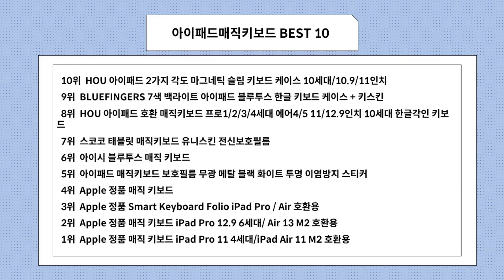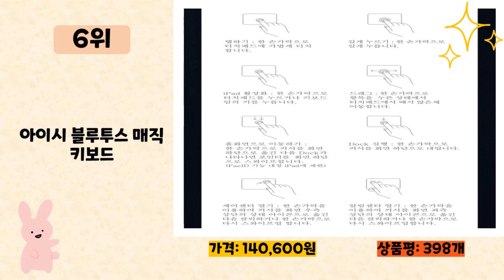아이패드매직키보드 사기 전에 이 영상 먼저 보세요! 2024년 인기 많은 아이패드매직키보드 추천 TOP10 / 구매후기, 판매량, 가격이 모두 반영된 최신 순위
2024년 판매량이 높은 아이패드매직키보드 추천 TOP10을 소개합니다.

♥10위   HOU 아이패드 2가지 각도 마그네틱 슬림 키보드 케이스 10세대/10.9/11인치  [  64,900원  ]

♥9위   BLUEFINGERS 7색 백라이트 아이패드 블루투스 한글 키보드 케이스 + 키스킨  [  66,930원  ]

♥8위   HOU 아이패드 호환 매직키보드 프로1/2/3/4세대 에어4/5 11/12.9인치 10세대 한글각인 키보드  [  140,000원  ]

♥7위   스코코 태블릿 매직키보드 유니스킨 전신보호필름  [  18,510원  ]

♥6위   아이시 블루투스 매직 키보드  [  140,600원  ]

♥5위   아이패드 매직키보드 보호필름 무광 메탈 블랙 화이트 투명 이염방지 스티커  [  15,600원  ]

♥3위   Apple 정품 Smart Keyboard Folio iPad Pro / Air 호환용  [  299,000원  ]

♥2위   Apple 정품 매직 키보드 iPad Pro 12.9 6세대/ Air 13 M2 호환용  [  512,000원  ]

♥1위   Apple 정품 매직 키보드 iPad Pro 11 4세대/iPad Air 11 M2 호환용  [  444,000원  ]